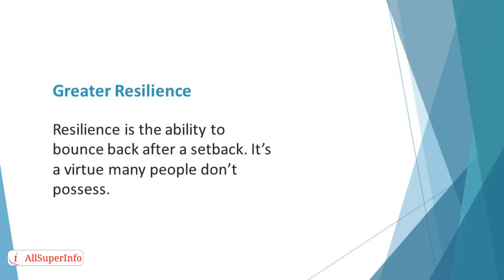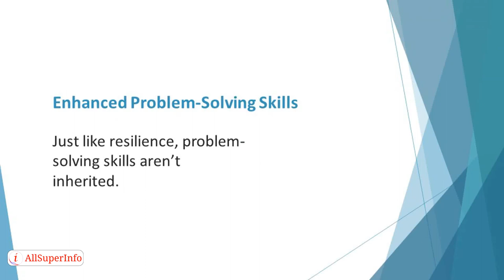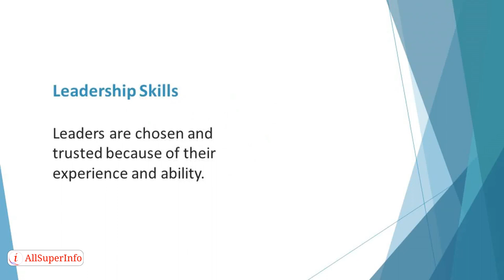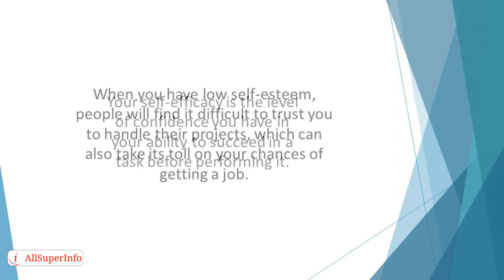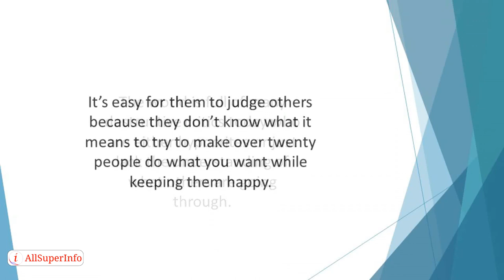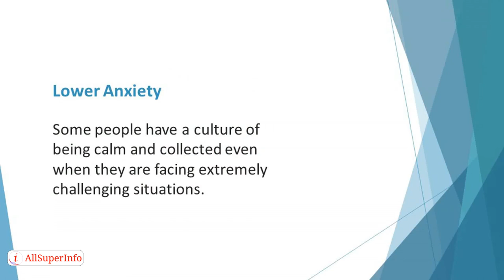05 Why You Should Stand During Periods of Adversity